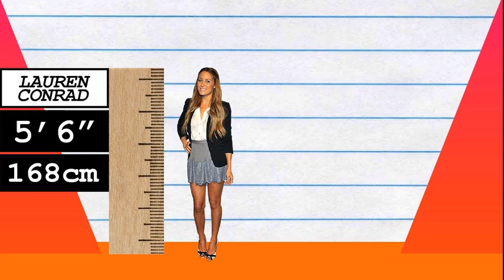How Much Taller? - Lauren Conrad vs John Cena!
We compare Lauren Conrad and John Cena in height, visually and with data, and reveal just how much the difference is between the actress and WWE wrestler/actor!